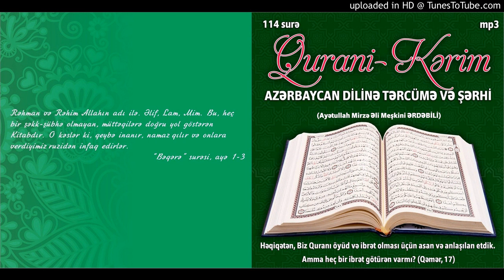001.Qurani Kərim - Fatihə surəsi